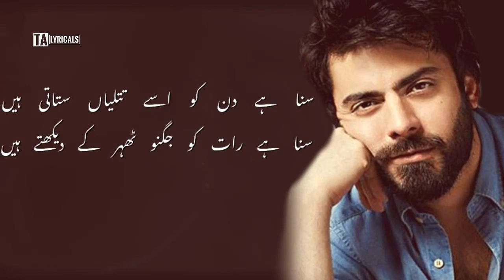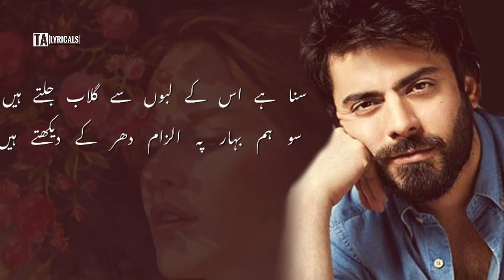Suna Hai Vocals Fawad Khan Ahmad Faraz Urdu Poetry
HERE I PROMISE U WILL GET  QUALITY CONTENT.